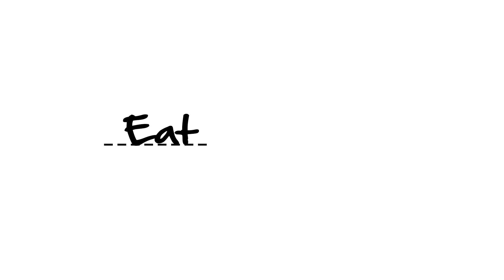Dan's Downtown Record's - Muncie, IN